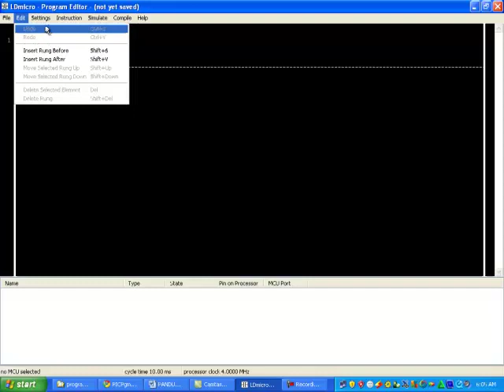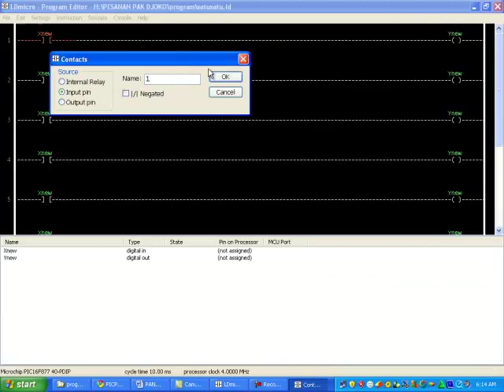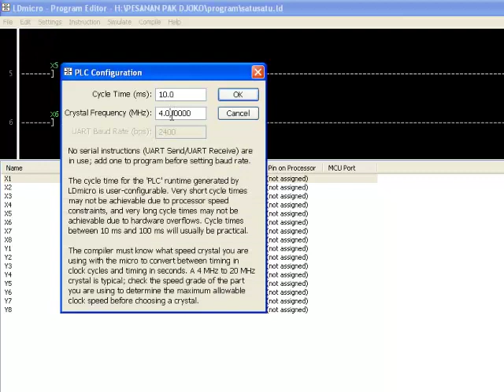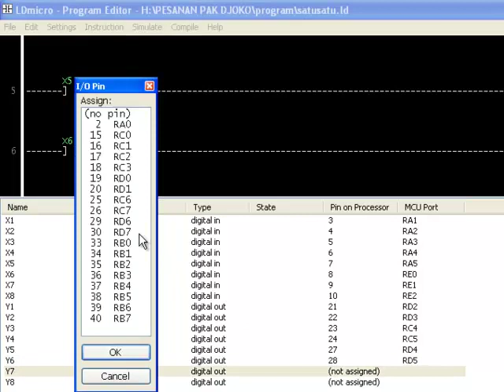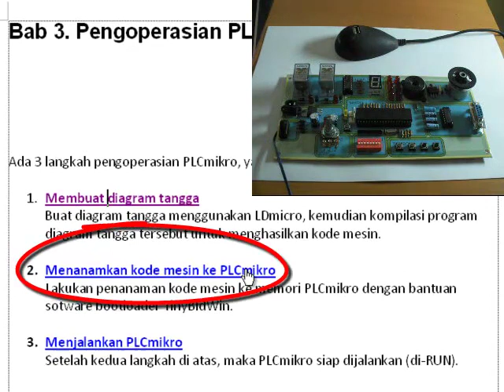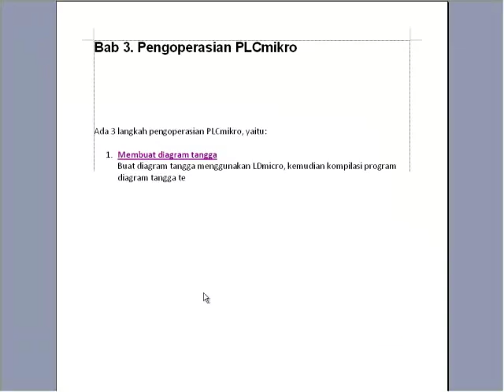Pengoperasian PLCmikro.mp4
Memprogram diagram tangga pada mikrokontroler PIC16F877